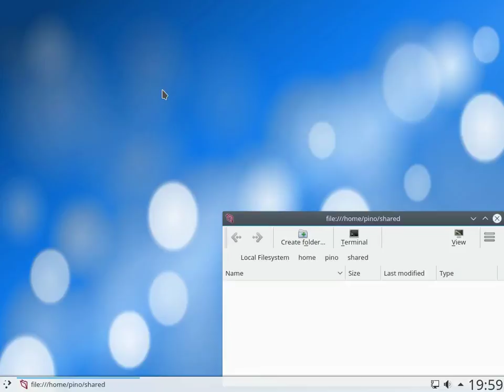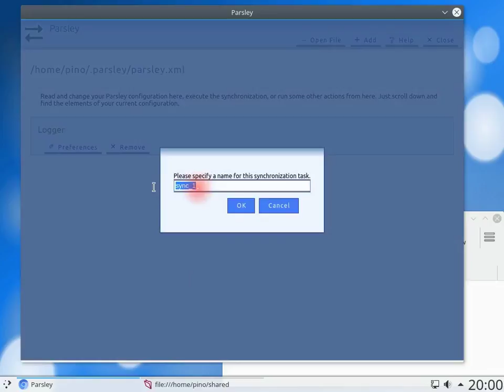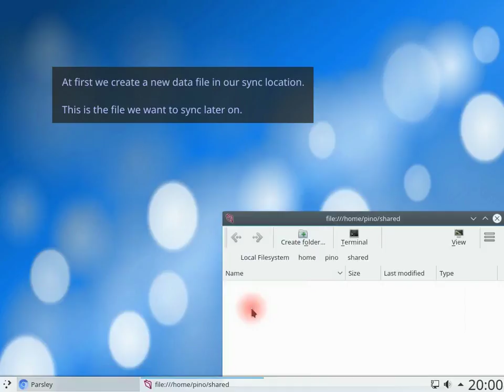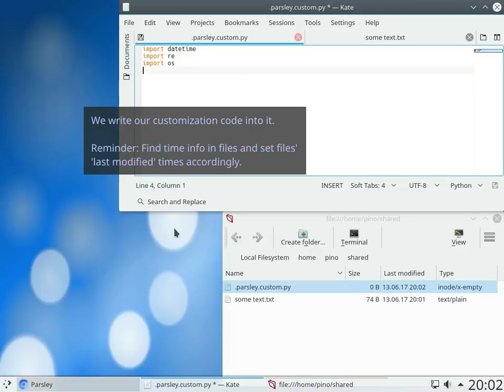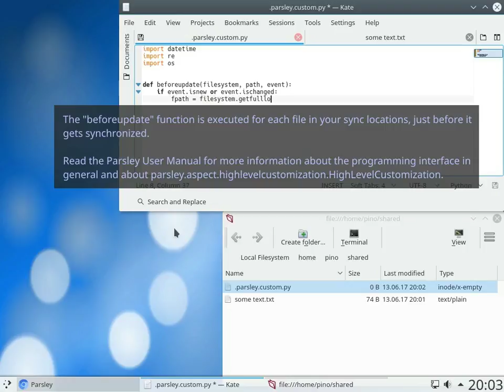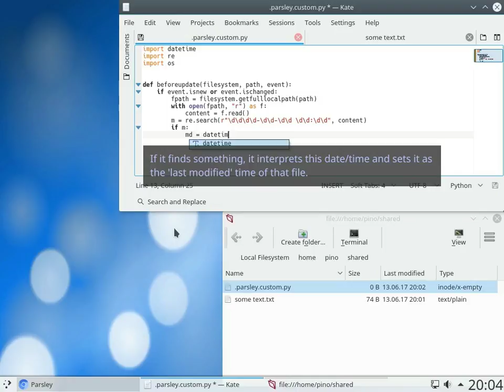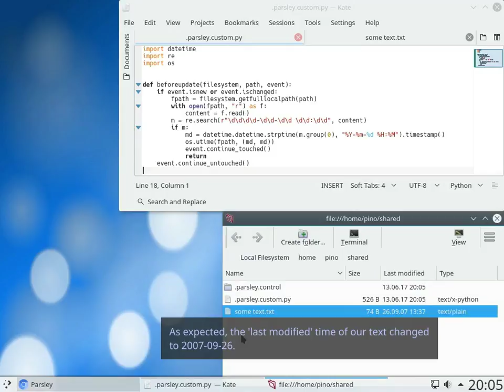Parsley #3 - high level customization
This is a tutorial video about the 'Parsley' software.